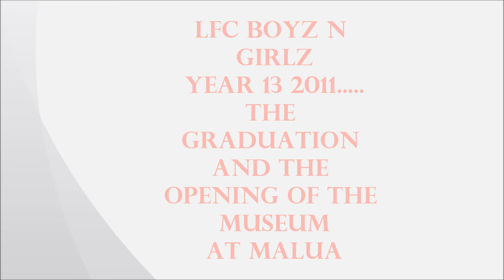GRADUATION:: 2011 Macgyver Taia Poufa Malaeulu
LEULUMOEGA FOU COLLEGE..SAY GOODBYE TO ROMA..